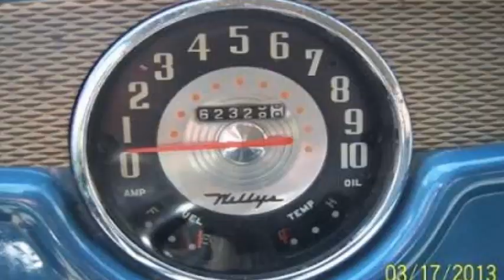1953 Willys Aero Ace American Classic in Middletown, OH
1953 Willys Aero Ace American Classic

62,329 Original Miles
3 Speed Manual Transmission
Rear Wheel Drive
4 Door Sedan
V6
Exterior is Blue with White Top and Blue and Gray interior
All Original Matching Numbers Car
Original Interior
Original Glass in good condition